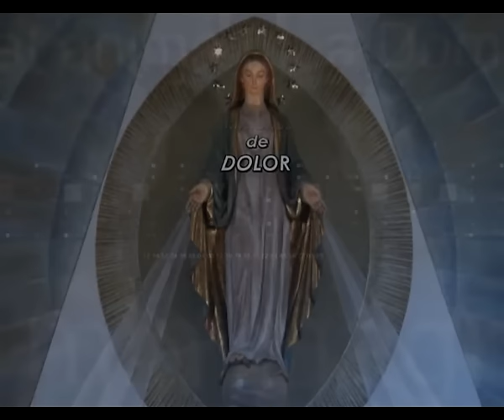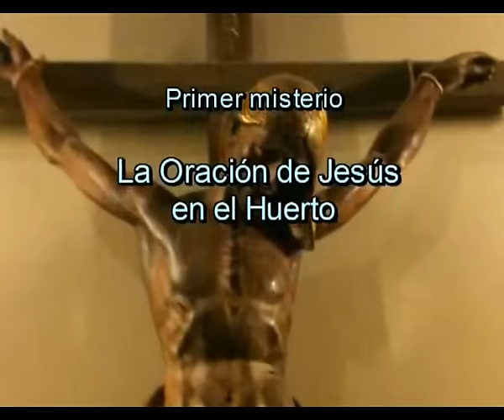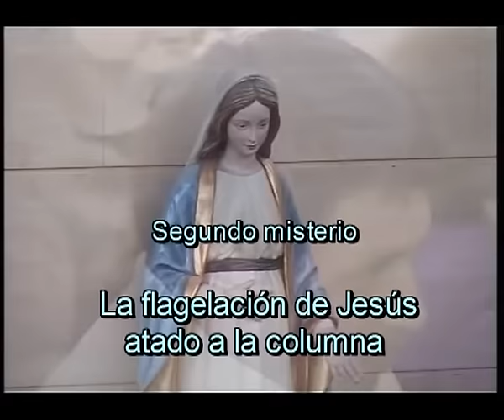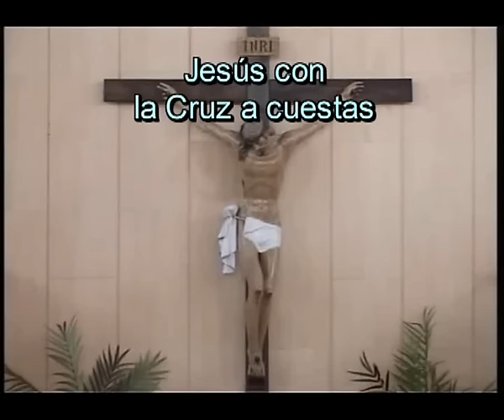Santo rosario: Misterios Dolorosos (martes y viernes)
En teoría, el Rosario es una combinación de oraciones vocales y a la vez meditadas. Pero es mucho más. El Rosario es un modo de oración que todos podemos practicar. Consiste en ir repitiendo el avemaría (que es el saludo que el ángel le dio a María) interponiendo un Padrenuestro entre cada diez. Esto nos sirve de fondo para, a la vez, ir meditando en la vida de Cristo.

"Rosario" significa "corona de rosas", y así se le considera, como la "rosa de las devociones", la principal. Es una oración muy apreciada por los santos y por gran parte de la Iglesia. A través del permanente saludo del Ángel (el Avemaría) el Rosario nos permite reflexionar sobre los principales episodios de la vida de Cristo llamados "Misterios" (gozosos, dolorosos, luminosos y gloriosos). Por ello al Rosario se le conoce como "Compendio del Evangelio".

"Recitar el santo rosario, en efecto, es en realidad contemplar con María el rostro de Cristo" (Rosarium Virginis Mariae #3, S.S. Juan Pablo II)

Según la tradición, la reflexión de los misterios es la parte del rosario que la Virgen le explicó a Sto. Domingo con mucho cuidado. Cuando pensamos en Jesús, meditando los misterios de la revelación, profundizamos nuestra fe y valoramos lo que El ha hecho por nosotros. La mejor forma de lograr esa meditación es hacerla con Su Santísima Madre, la Virgen María. Empezamos a comprender, a la vez, el gran papel que juega María en nuestra Redención. Los misterios del rosario nos acercan más a Jesús y a María.

Como muchos saben, en nuestro podcast de audios en ivoox tenemos el rezo del rosario con todos sus misterios, dirigido por el P.Benjamín FM. Pueden aprovechar para rezarlos con él online o bien para descargárselos y rezarlos en cualquier momento y lugar.

1- La Agonía en el Huerto
"Va Jesús con ellos a una propiedad llamada Getsemaní, y dice a los discípulos: Sentaos aquí, mientras voy allá a orar. Y tomando consigo a Pedro y a los dos hijos de Zebedeo, comenzó a sentir tristeza y angustia. Y adelantándose un poco, cayó rostro en tierra," y dijo: "Padre si quieres aparta de mí esta copa, pero no se haga mi voluntad sino la tuya. "Y sumido en agonía, insistía más en su oración. Su sudor se hizo como gotas espesas de sangre que caían en tierra" (Mt 26, 36-37; Lc 22, 41-44).

2- La Flagelación de Nuestro Señor Jesucristo
(Jn 18, 33, 19;1)
(Pilato) "volvió a salir donde los judíos y les dijo: Yo no encuentro ningún delito en él (...). ¿Queréis, pues, que os ponga en libertad al Rey de los judíos? Ellos volvieron a gritar diciendo: ¡A ése, no; a Barrabás! (...) Pilato entonces tomó a Jesús y mandó azotarle" .

3- La Coronación de Espinas
Los soldados "trenzando una corona de espinas, se la pusieron sobre su cabeza, y en su mano derecha una caña; y doblando la rodilla delante de él, le hacían burla diciendo: ¡Salve, Rey de los judíos!; y después de escupirle, cogieron la caña y le golpeaban en la cabeza."

4- Jesucristo, la cruz a cuestas y camino al Calvario.
(Mt, 27, 31; Jn 19, 17; Mc 15, 21)
"Cuando se hubieron burlado de él, le quitaron el manto, le pusieron sus ropas y le llevaron a crucificarle". "Y él cargando con su cruz, salió hacia el lugar llamado Calvario". "Y obligaron a uno que pasaba, a Simón de Cirene, (...) a que llevara su cruz."
5- La Crucifixión y Muerte de Nuestro Señor
(Lc 23, 33-34, 44-46; Jn 19, 33-35)
"Llegados al lugar llamado Calvario, le crucificaron. (...) Jesús decía: Padre, perdónales, porque no saben lo que hacen (...). Era ya cerca de la hora sexta cuando, al eclipsarse el sol, hubo oscuridad sobre toda la tierra hasta la hora nona (...). Jesús, dando un fuerte grito, dijo: Padre, en tus manos encomiendo mi espíritu y, dicho esto, expiró." "Como le vieron muerto, no le quebraron las piernas, sino que uno de los soldados le traspasó el costado con una lanza y al instante salió sangre y agua."

Podcast en ivoox (puede escucharlo online o descargar los audios y oirlos cuando quiera. Tiene la aplicación ivoox para Android e iOS)